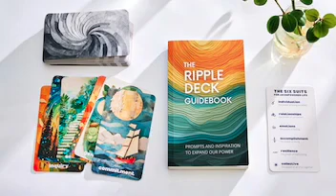The Ripple Deck: Cards to Expand our Power